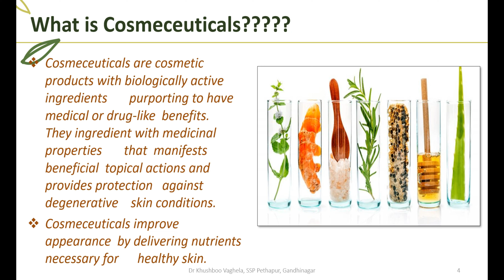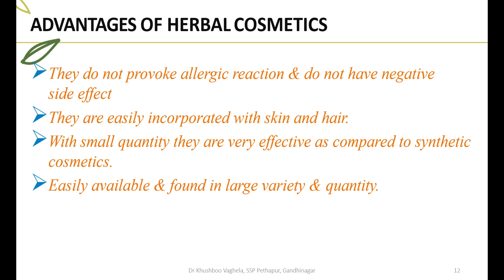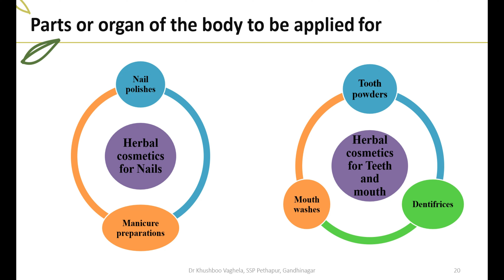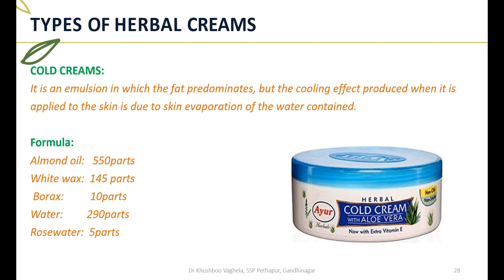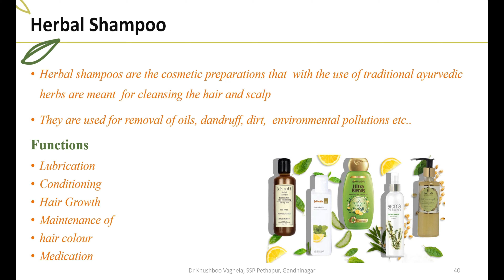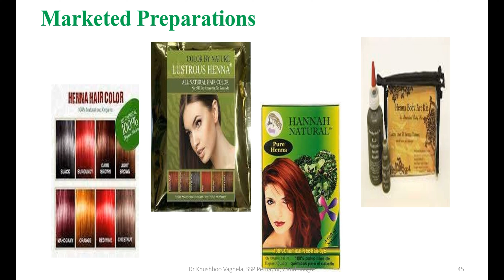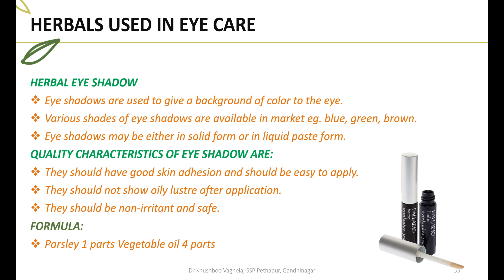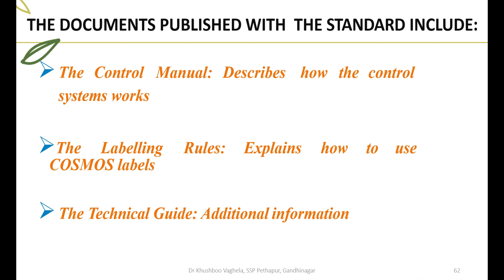Herbal Cosmetics_Dr. Khushboo Vaghela_Sharda School of Pharmacy_Sharda Campus